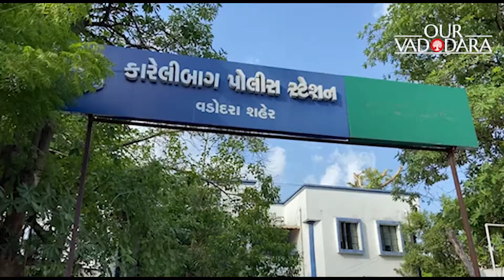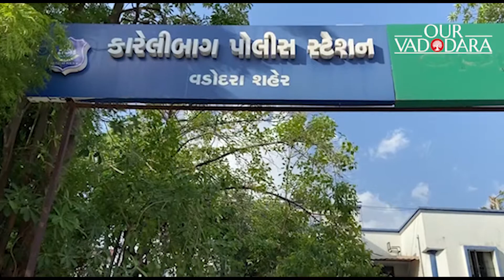Gold Robbery | Case Against PI | Our Vadodara | VK Desai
Case Against PI of Karelibaug Police Station: As alleged by Ramila Mali a resident of  Mali Mahallo of Salatwada, the gold and silver jewelry worth Rs 20.91 lakh was stolen by opening the safe with a duplicate key. She alleged that Karelibaug police did not file a complaint and also alleged that they tried to prove the family was mentally unstable. They were also taken to the mental hospital frequently. Hence, today a request was registered at the Police Commissioner of Vadodara and it was demanded that a complaint should be filed against PI VK Desai and initiate investigations. The case will be handed over to Crime Branch.

કારેલીબાગ પોલીસ પણ ગજબ છે! વડોદરા શહેરના સલાટવાડાના માળી મહોલ્લોમાં રમીલાબેન માળી રહે છે જેમના જણાવ્યા મુજબ  તેમના ઘરમાં બનાવટી ચાવીથી તિજોરી ખોલી ૨0 લાખ 91 હજારના સોનચાંદીના દાગીનાની ચોરી થઈ હતી. જેની કારેલીબાગ પોલીસે ફરિયાદ લીધી ન હતી અને પરિવારને મેન્ટલ સાબિત કરવાના પ્રયાસ કર્યા હોવાના આક્ષેપ પણ કર્યા હતા. અવાર નવાર મેન્ટલ હોસ્પિટલમાં લઇ પરેશાન કરવામાં આવતા, એટલે આજે પોલીસ કમિશ્નર કચેરીએ રજુઆત કરી કારેલીબાગ પોલીસ મથકના પોલીસ ઇન્સ્પેકટર વી. કે. દેસાઇ વિરુધ્ધ ગુનો નોંધી તાપસ ક્રાઇમ બ્રાન્ચને સોંપવમાં આવે તેવી માગણી કરી હતી.